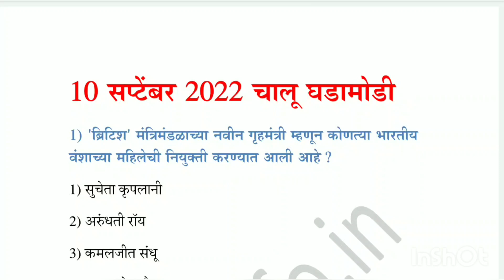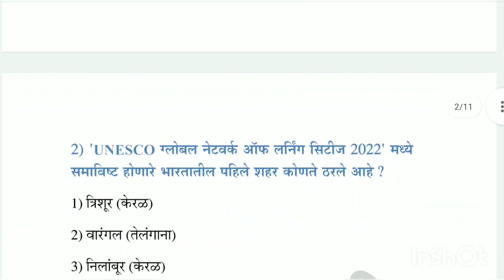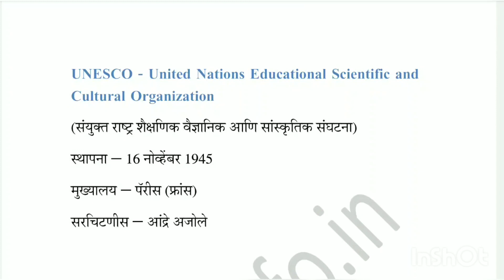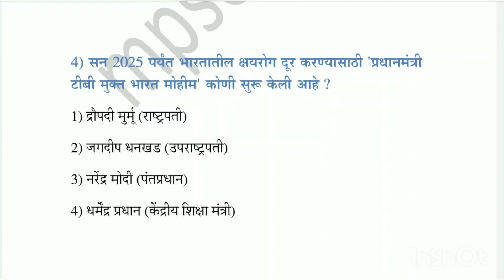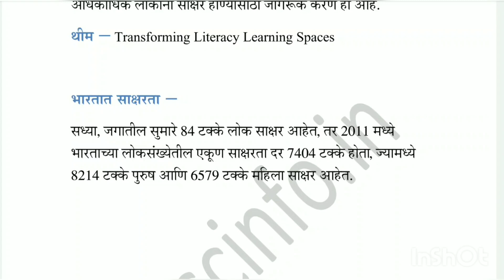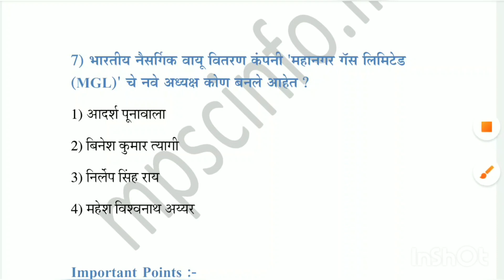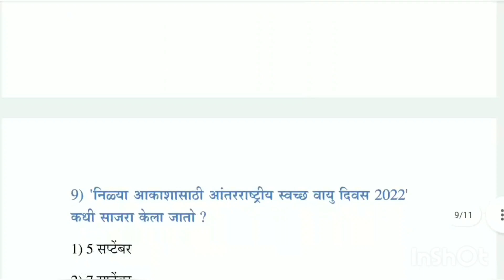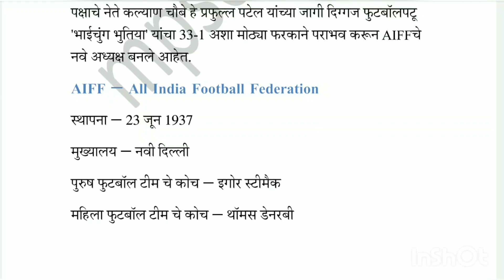10 September 2022 Chalu Ghadamodi | चालूघडामोडी 2022 | 10 सप्टेंबर चालूघडामोडी 2022 |current affairs